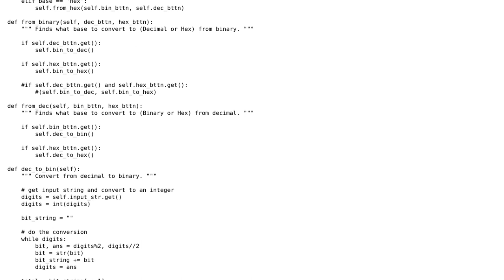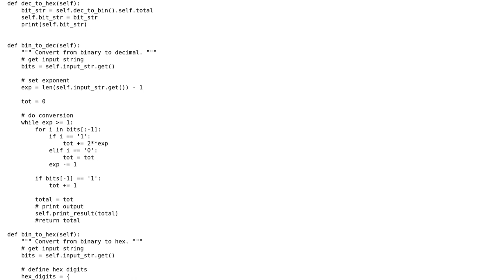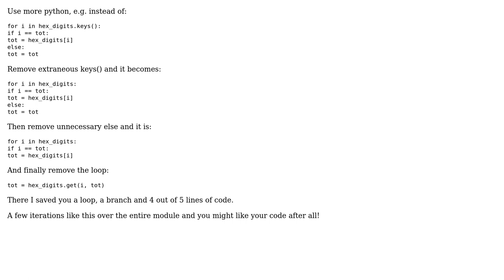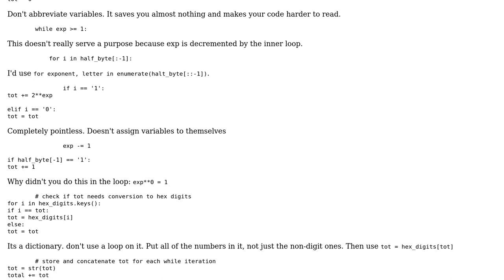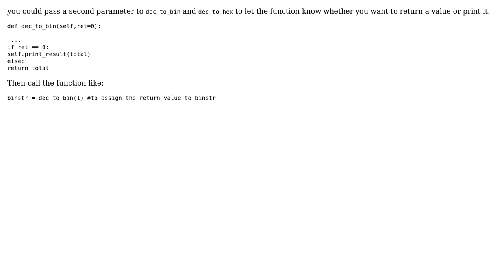Binary/decimal/hex converter using Tkinter (4 Solutions!!)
Binary/decimal/hex converter using Tkinter